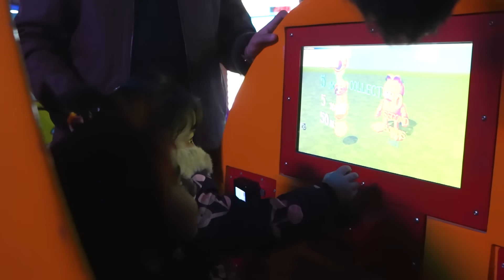ArshadReels Grand Meet-up in Islamabad | Behind the Scenes Extravaganza! | Umar Saleem Unscripted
Welcome to the behind-the-scenes extravaganza of the ArshadReels Grand Meet-up in Islamabad! Umar Saleem take you on an exclusive journey, showcasing the highlights, laughter, and unforgettable moments from this incredible event.